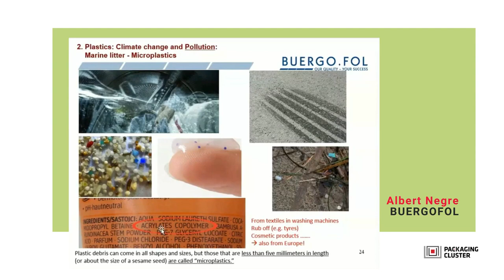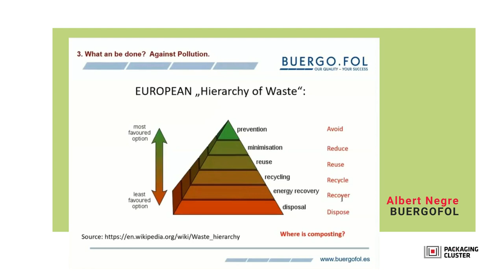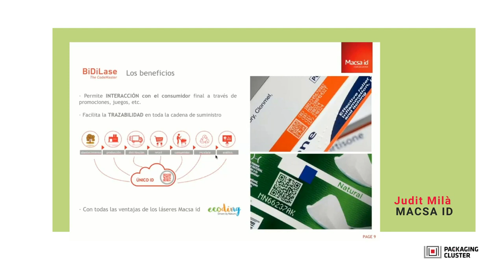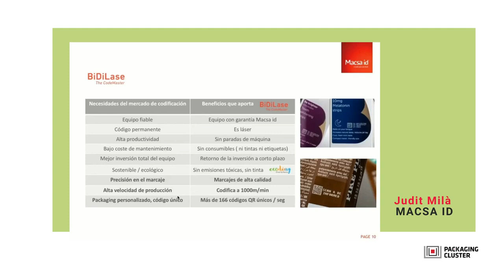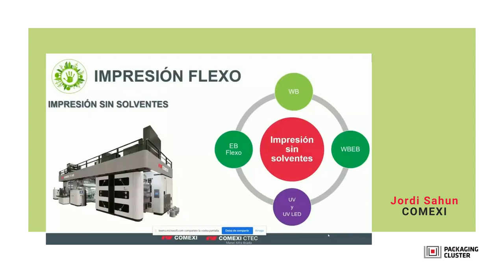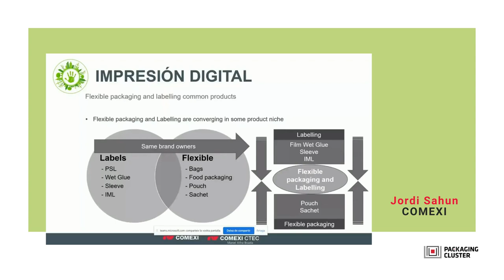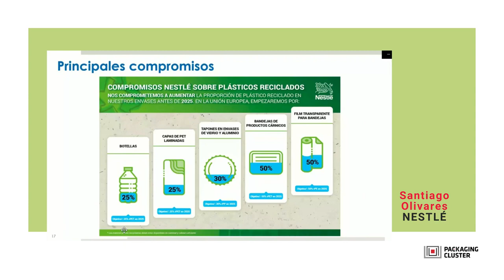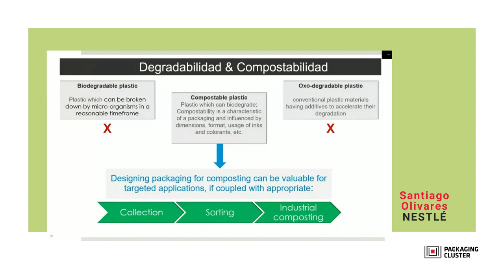Resumen de la jornada del 04 de junio 2020 "Packaging Flexible y Sostenibilidad"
Packaging Cluster reúne virtualmente a diversas empresas socias especializadas en Packaging Flexible para que nos expliquen qué soluciones tienen al respecto que sean sostenibles y cuáles son las últimas novedades en esta tipología de productos. Con las empresas de Buergofol, Macsa, Comexi y Nestlé vemos diferentes innovaciones en la materia, las ventajas y las posibilidades que tiene el Packaging Flexible.